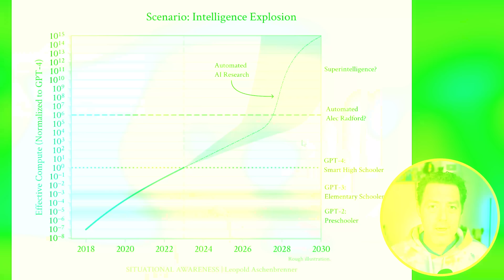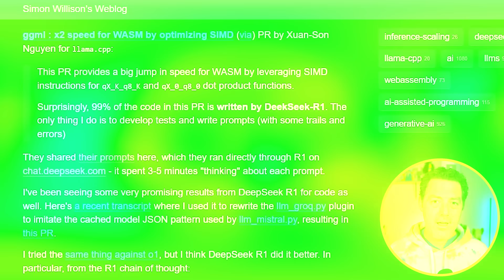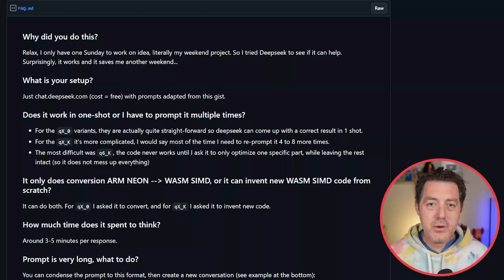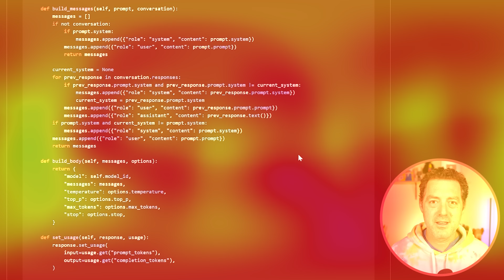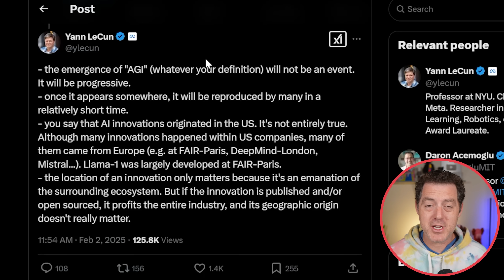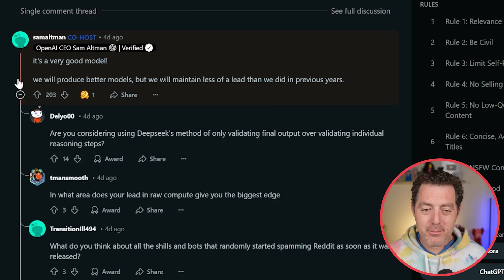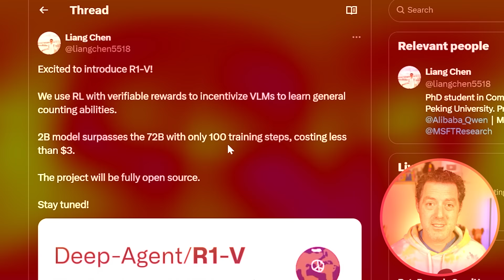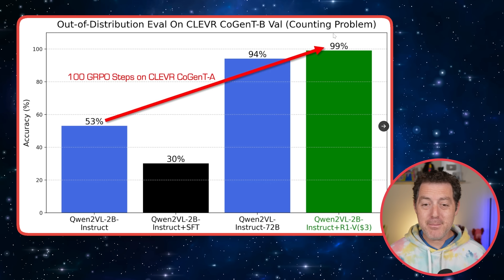DeepSeek R1 GAVE ITSELF a 2x Speed Boost - Self-Evolving LLM